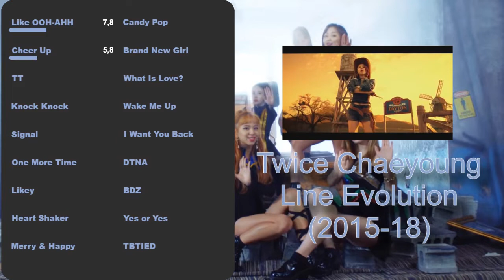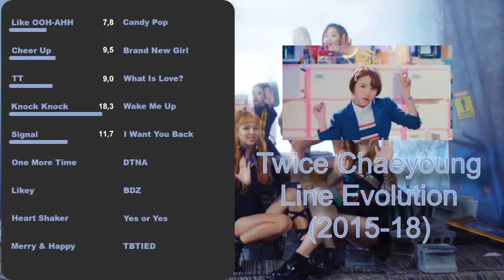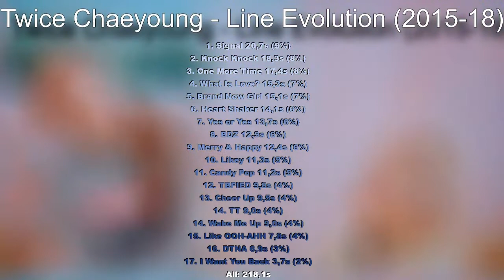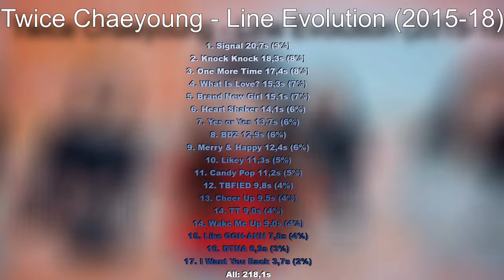TWICE CHAEYOUNG - Full Line Evolution (2015-18)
The part of the video is muted because of copyrights.